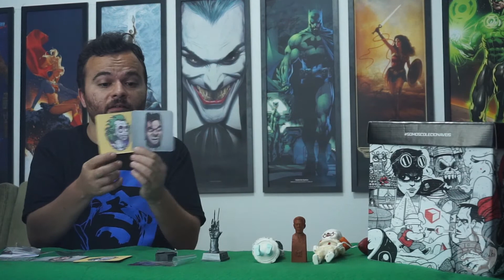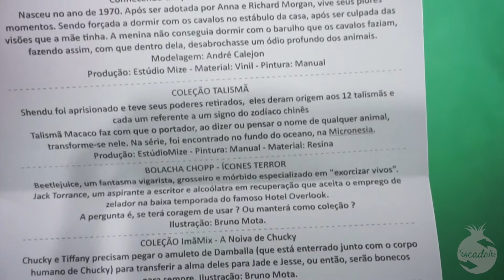Mixture Box - Obscuro - Caixa 18 + Itens Loja - Fevereiro 2018 - Unboxing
Unboxing da caixa de produtos colecionáveis Mixture Box - Box / Caixa 18 - Fevereiro 2018 com tema Obscuro.
Itens do box:

- Busto Samara ( O Chamado)
- Coleção Talismã Macaco (Jack Chan)
- Bolacha Chopp Icones do Terror ( Bettlejuice e Jack Torrance, O iluminado)
- Coleção imãMix, a noiva do Chuck
- Sculpt Art Old Age Morgan Freeman

Itens Loja:
- Pennywise, It, a coisa
- Power Hand Freddy Krueger